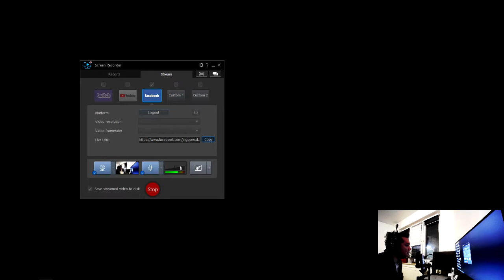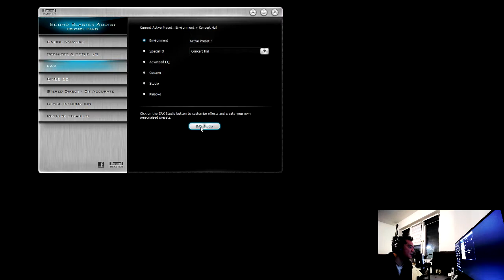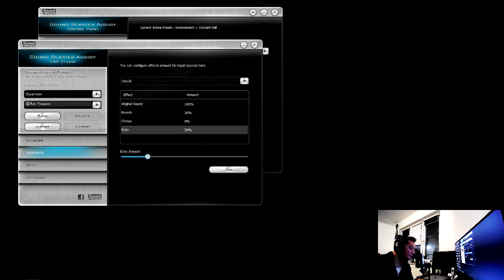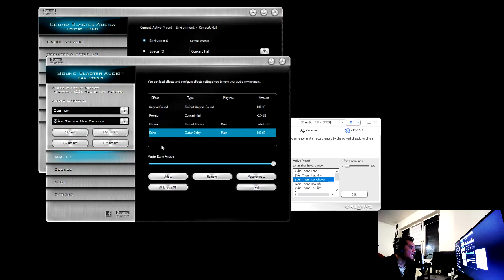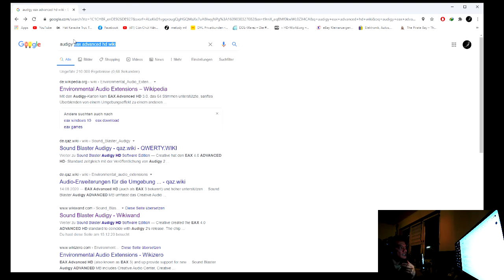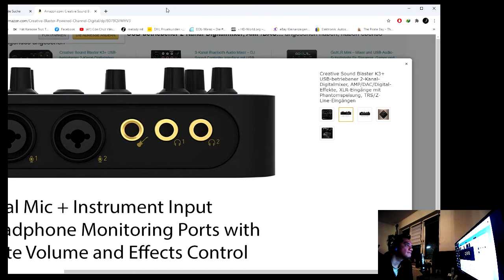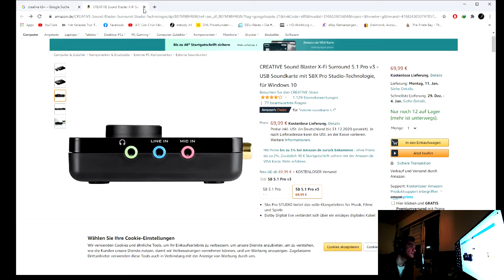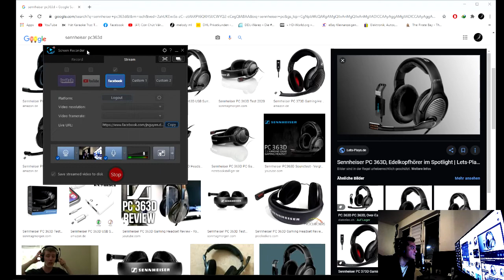Chia Sẽ cách chỉnh Âm Thanh Soundcard Audigy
chia sẽ và học hỏi